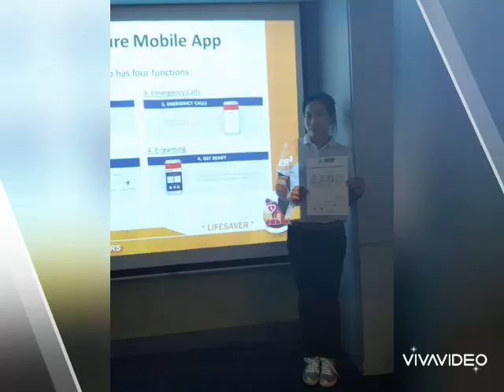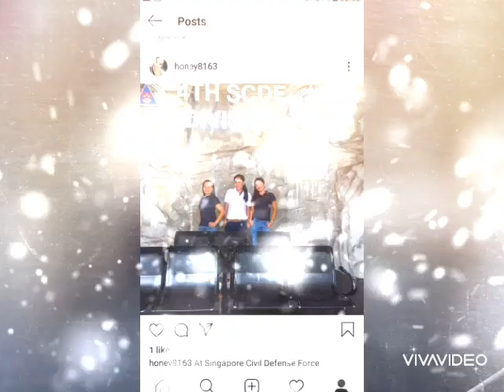My JOURNEY as a Nursing Aid Assistant